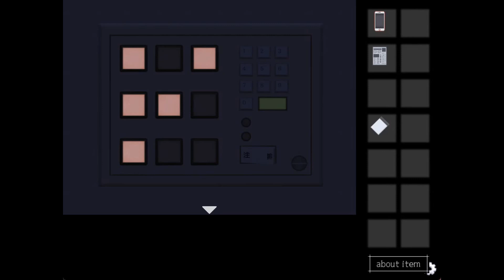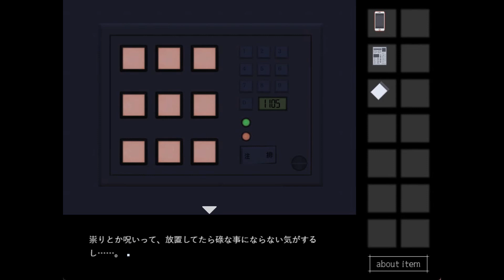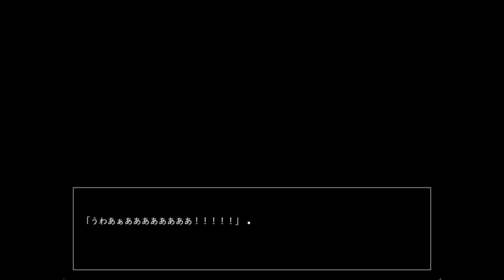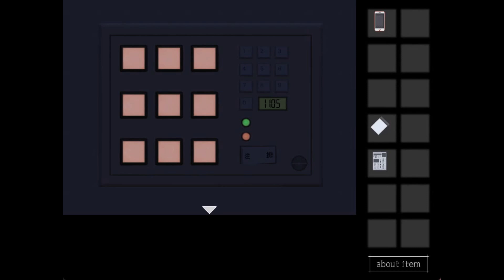かくれんぼに隠された恐怖【霧生先輩と俺～ひとりかくれんぼからの脱出～】実況プレイパート3 最終回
解放！